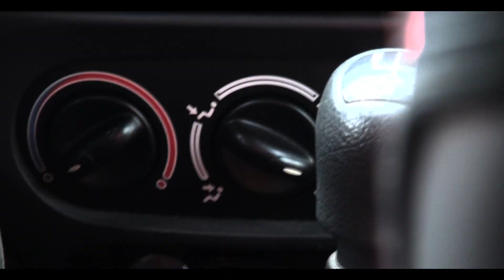DIS | Ketten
Felhaszált zenék:
Toto: Africa